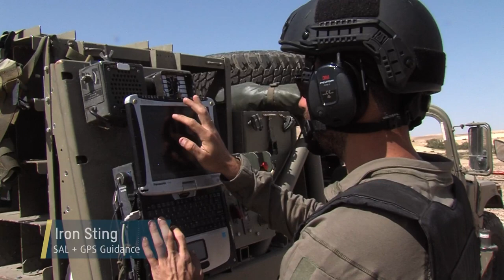120mm mortar systems demonstration by Elbit Systems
Elbit Systems demonstration of their various 120mm mounted mortar systems.